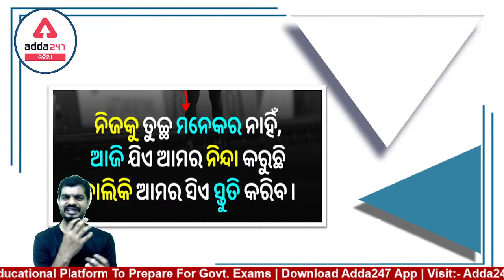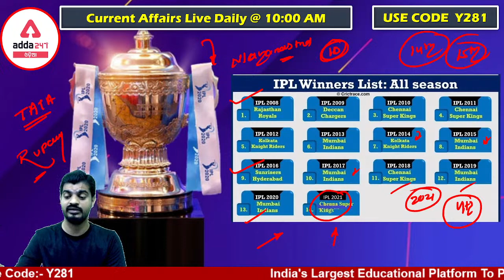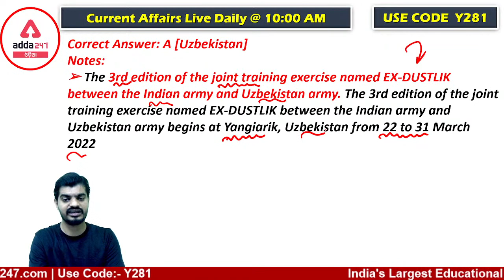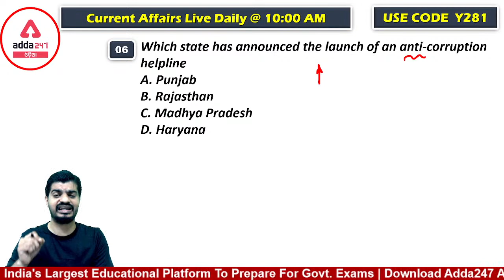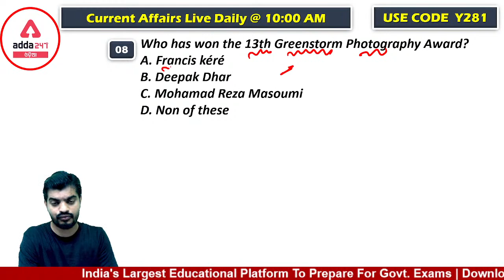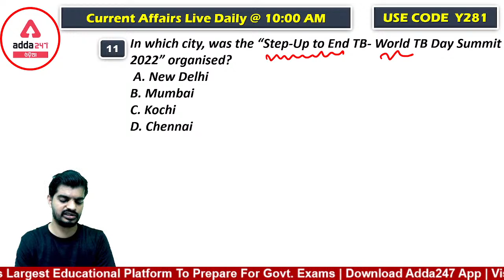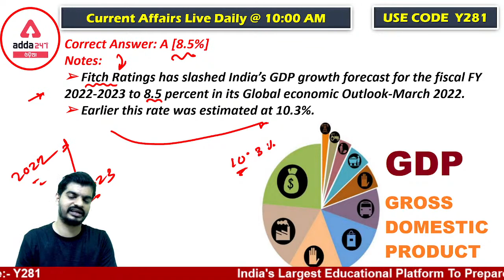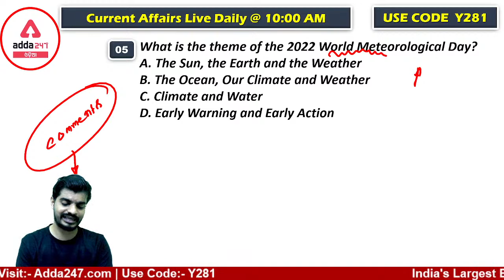Daily Current Affairs | Current Affairs In Odia | 25 March Current Affairs | Adda247 Odia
In This Video We Will Study About Daily Current Affairs, We Will Completely Covers Important News Which Are Useful For Students In Every Competitive Exam,

Get PDF: -

ASO New (BATCH ) SECRETARIAT ASO COMPLETE PREPARATION BATCH | ODIA LIVE CLASSES
ZERO TO HERO English | Special Batch | For ASO & Other Competitive Exams | Odia Live Classes